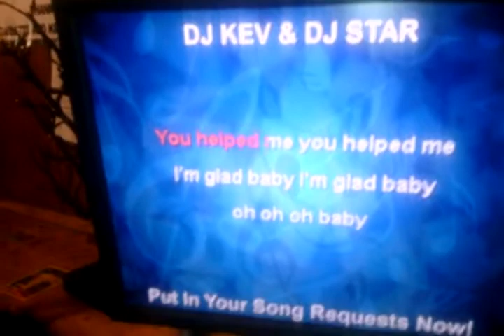Nov 2013 Carlette's Hide Away Lounge Karoke Nice song... winnner...